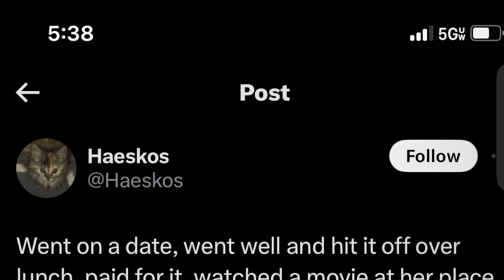Why did she block me after we had a great date? Viral tweet reaction and explanation